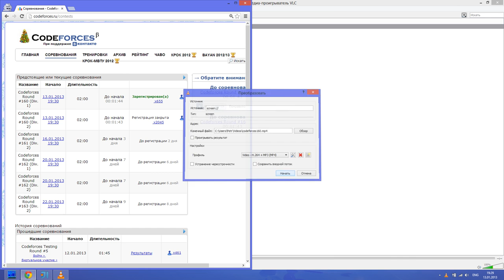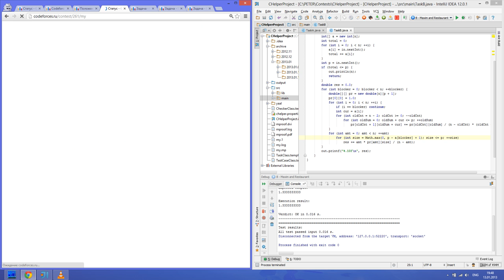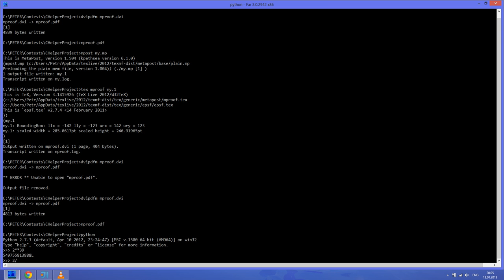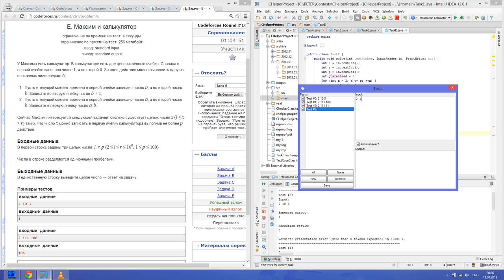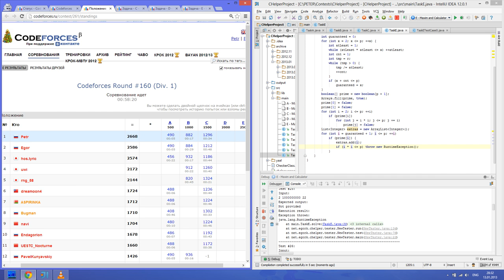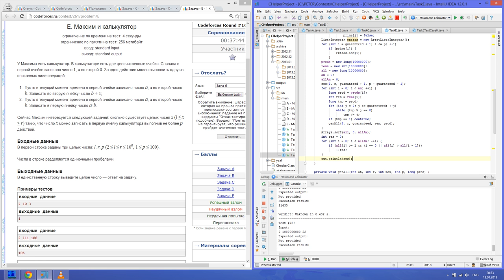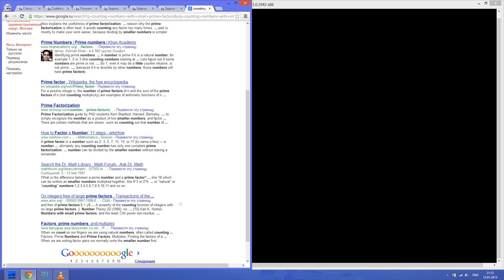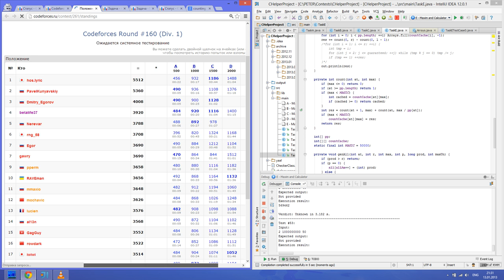Codeforces Round 160